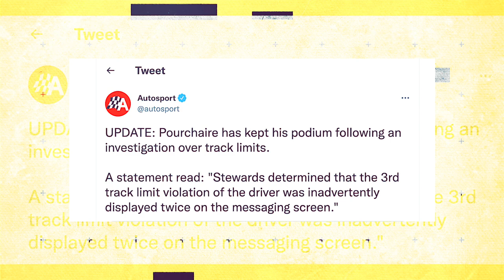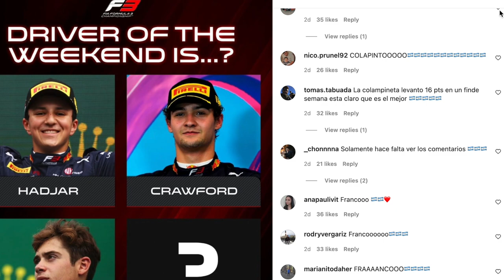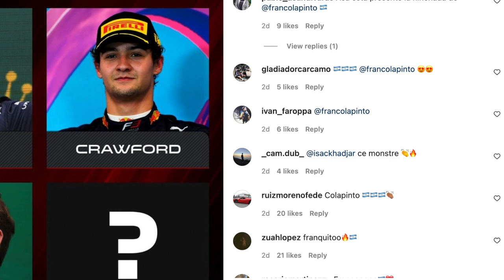Jack Doohan & Franco Colapinto avoid Podcast Penalties! | F1 Feeder Series Podcast #25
Franco Colapinto and Jack Doohan join the podcast in a bumper episode to talk about the crazy penalties from Austria that they avoided to take podium finishes at the Red Bull Ring. In this episode, we talk about:

🤔 The confusion about not knowing who won in F2
📈 How Franco thinks his 2022 season is going
🇫🇷 French drivers dominating F3
🥊 FRECA's title fight hotting up
🅿️ And if Fernando Alonso told Jack about El Plan...

00:00 - Intro
03:05 - Formula 2
12:46 - F2's Austrian Penalties
17:37 - Formula 3
21:40 - F3 Title Favourites
27:45 - Argentina LOVES Colapinto
29:40 - FRECA
40:03 - AskF1FS
56:27 - Red Bull vs Alpine Academy
1:02:52 - Ricciardo & Doohan
1:13:05 - Outro